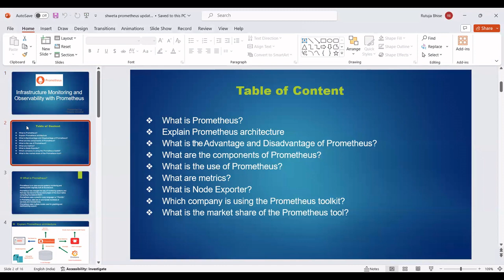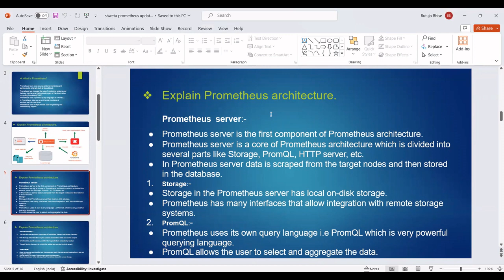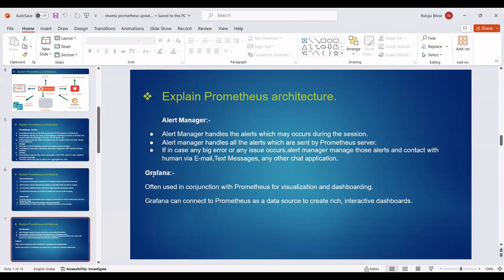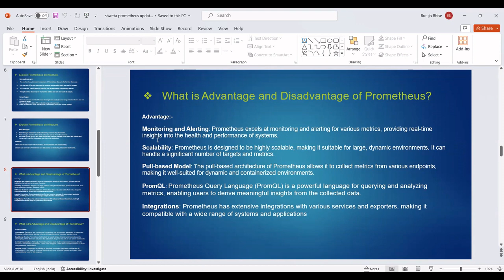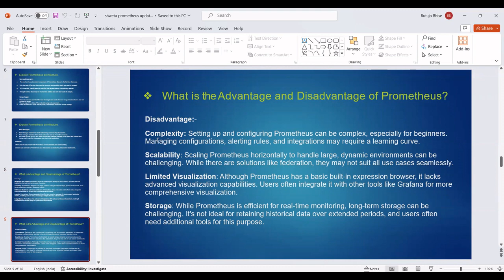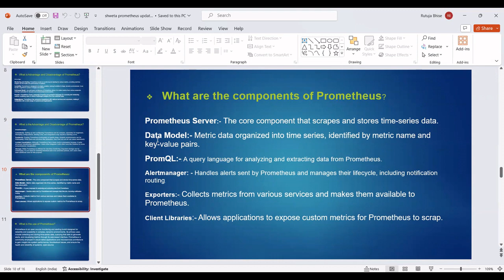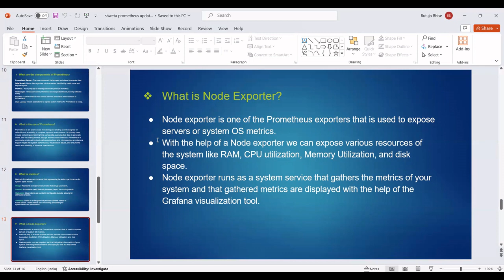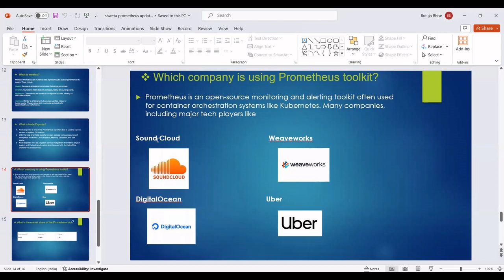What is Prometheus | Prometheus Architecture Explained | Components of Prometheus | Node Exporter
In this video we are going to cover What is Prometheus | Prometheus Architecture Explained | Components of Prometheus | Node Exporter
0:00 What is Prometheus
5:00 Prometheus architecture Explained